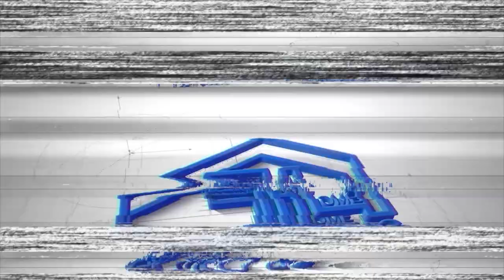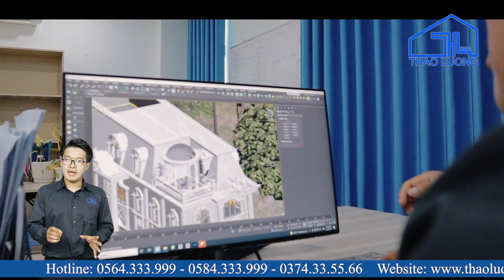THẢO LƯƠNG HOME - MẪU NHÀ ĐẸP ĐÀ NẴNG - NHÀ PHỐ 3 TẦNG ĐẸP TẠI ĐÀ NẴNG - THIẾT KẾ NHÀ ĐẸP ĐÀ NẴNG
THIẾT KẾ MẪU NHÀ ĐẸP NHẤT TẠI ĐÀ NẴNG - THẢO LƯƠNG HOME
 XÂY NHÀ Ở KHẮP BA MIỀN BẮC - TRUNG - NAM
Công ty CP Kiến Trúc Xây Dựng Thảo Lương Home là đơn vị hàng đầu về thiết kế và thi công trọn gói trên toàn quốc. Với đội ngũ kiến trúc sư, kỹ sư đông đảo, tài ba, giàu kinh nghiệm và tâm huyết đã thiết kế nên nhiều công trình biệt thự đẹp, nhà mái Thái đẹp, nhà mái Nhật đẹp, nhà hiện đại đẹp ở khắp 63 tỉnh thành.
💎💎Chúng tôi đã và đang là đơn vị hàng đầu cung cấp dịch vụ xây nhà trọn gói, thi công trọn gói trên toàn quốc, từ thi công xây dựng phần thô, thi công xây dựng hoàn thiện cho đến thi công nội thất đã tạo nên nhiều ngôi nhà đẹp, sang trọng, đẳng cấp trên khắp mọi miền tổ quốc.
👉Qúy Khách Hàng cần báo giá xây dựng hãy liên hệ ngay với Thảo Lương Home để được tư vấn tận tình về báo giá xây dựng phần thô biệt thự, lâu đài, báo giá xây nhà trọn gói, báo giá thi công trọn gói, báo giá xây biệt thự - lâu đài trọn gói, báo giá xây dựng hoàn thiện, báo giá thiết kế nội thất, báo giá thi công nội thất.
Nếu quý vị có nhu cầu xây nhà, dù ở khu vực nào của đất nước thì Thảo Lương Home cũng sẽ đến tận nơi để khảo sát đất, tư vấn trực tiếp, lên ý tưởng, thiết kế và thi công căn nhà theo đúng yêu cầu của gia chủ.
❓❓Nếu Qúy Khách Hàng đang băn khoăn tìm mẫu nhà đẹp thì hãy để cho Thảo Lương Home tư vấn. Chúng tôi có bộ sưu tập mẫu nhà đẹp với hàng vạn mẫu biệt thự đẹp, mẫu nhà mái Thái đẹp, mẫu nhà mái Nhật đẹp, mẫu nhà phố đẹp, mẫu nhà hiện đại đẹp,... cùng đội ngũ tư vấn nhiệt tình chắc chắn sẽ làm hài lòng quý khách.
🍀🍀Chúng tôi cam kết thi công đúng hồ sơ thiết kế, đúng chủng loại vật tư trong hợp đồng, cam kết đảm bảo chất lượng và thi công đúng tiến độ, cam kết không phát sinh chi phí khi thi công trọn gói.
Thảo Lương Home luôn mong muốn đem đến những công trình chất lượng và phong cách phục vụ hết mình đến cho tất cả khách hàng từ Nam chí Bắc, từ Đông chí Tây.
📌📌Trụ sở chính: Số 51, Đường 37, KĐT Vạn Phúc, QL13, P. Hiệp Bình Phước, TP. Thủ Đức, TP. HCM và nhiều chi nhánh khác ở khắp tỉnh thành trên toàn quốc như: Củ Chi, Cần Thơ, Đà Nẵng, Gia Lai, Thanh Hóa, Hà Nội,..
Ngoài ra, Thảo Lương Home đang có chương trình khuyến mãi vô cùng hấp dẫn dành tặng cho Quý khách hàng. Nhanh tay đăng ký Xây nhà - Nhận quà tân gia cùng Thảo Lương Home ngay hôm nay.
Thảo Lương Home - Kiến Tạo Không Gian - Vững Xây Hạnh PhúcThảo Lương Home - Đơn vị hàng đầu Thiết kế và thi công trọn gói trên toàn quốc
📍 Trụ sở: Số 51, Đường 37, KĐT Vạn Phúc, QL13, P. Hiệp Bình Phước, TP. Thủ Đức, TP. HCM
📍 Chi nhánh: Hà Nội, Đà Nẵng, Cần Thơ, Gia Lai, Thanh Hóa, Củ Chi, Lâm Đồng, Bà Rịa - Vũng Tàu, Đăk Nông, Bình Phước, Bình Dương, Vĩnh Long,...